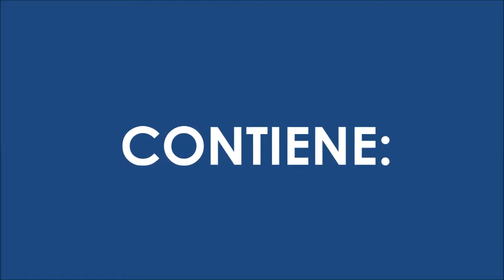OXIMETRO PROFESIONAL FPO30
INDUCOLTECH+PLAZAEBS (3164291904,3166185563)